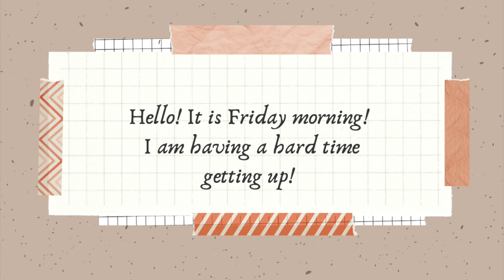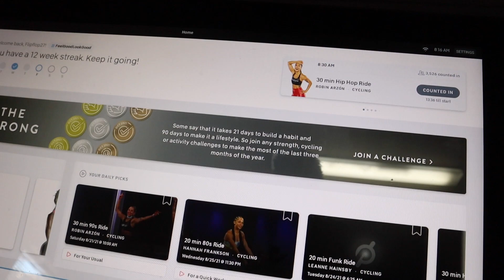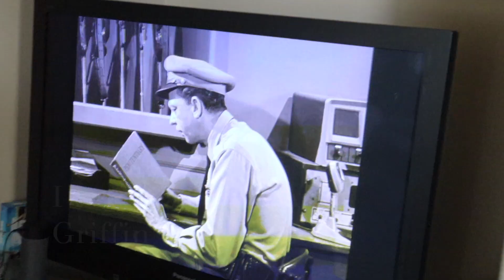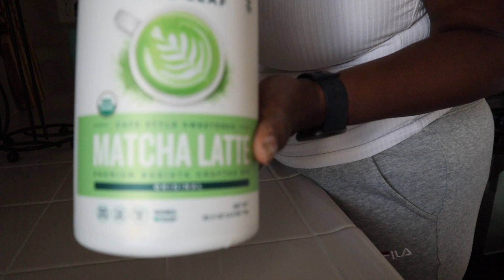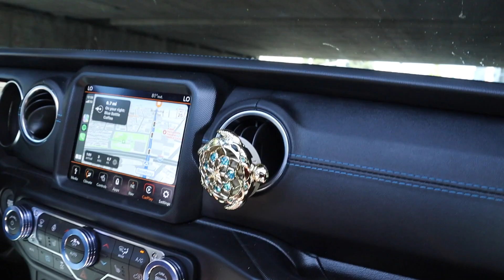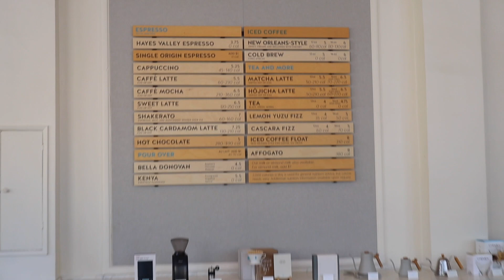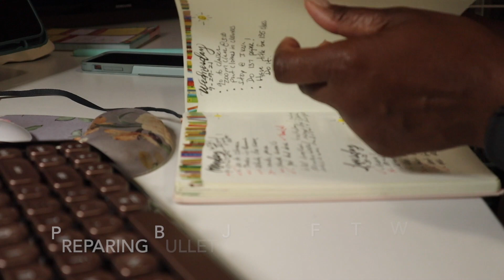A WEEKEND IN MY LIFE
Hey everyone! I just thought I would try my hand at vlogging for a weekend.  It was cool, I was able to capture some of the highlights for 3 days, and you got a sneak peek at what my life is like.  Not all of it is the same, but I do spend a lot of my weekends going and doing things.  So enjoy!

Hello hello, Felicia here and I am a Sacramento State student and my major is Anthropology Bioarchaeology. I am a transfer student from Sacramento City College and will be going to law school.  I love adventure, life travels, doing things that are fun, scrapbooker, photographer, and video editing. I will be going over some of the things that I have been doing lately and where I have been.

Camera used: iPhone Pro Max 11 and Cann EOS Mark III
Video editing: iMovie
Thumbnail: Procreate
Computer: Macbook Pro

SOCIALS:
Pintrest: